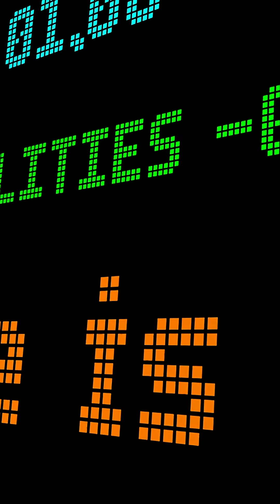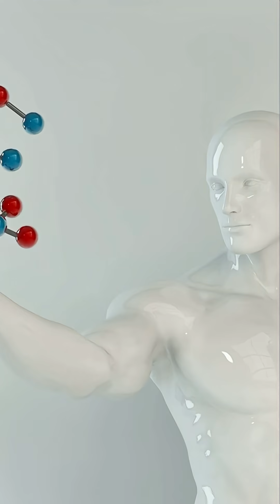Science News Recap - Nov 6, 2025